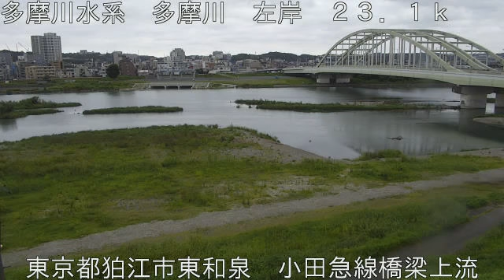多摩川 小田急線橋梁上流 (2021/09/06) 定点観測 Tamagawa River Live Camera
多摩川 ： 小田急線橋梁上流／東京都狛江市東和泉 (左岸)